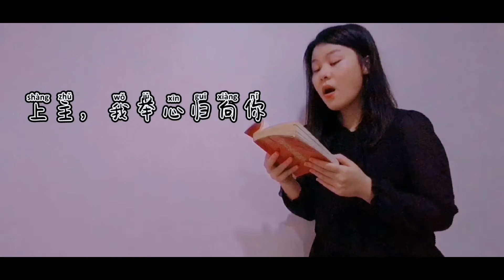上主，我举心归向你。主的艺术家-陈育琳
常年期第二十六主日 2020年
圣咏25:4-5, 6-7, 8-9

上主，我举心归向你。

一，上主，求你让我认识你的法度，
并求你教训我履行你的道路。
还求你教训我，引我进入真理之路，
我终日仰望你，因你是救我的天主。

二，上主，求你忆及你的仁慈和恩爱，
因为他们由恒古以来就常存在。
上主，求你按照你的仁慈和良善记念我。

三，因为上主仁慈又正直，
常领迷途者归回正路，
引导谦卑者遵守正义，
教导善良者走入正途。

陈育琳
诗巫圣心主教座堂